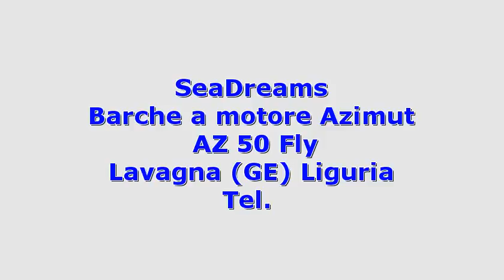Azimut AZ 50 Fly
Descrizione annuncio:
 Liguria genova lavagna azimut az 50 fly 2006 az 50 fly barche a motore  0.00 2 x 669 hp - cat c12 - ore moto: 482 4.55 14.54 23 questo splendido modello dl prestigioso cantiere azimut yachts  riprende il family-look dei fratelli maggiori  55 e 62  esibendo una linea al contempo sobria e aggressiva  in proporzioni ridotte. un accurato studio dei lay-out interni  dove il designer Ã¨ l\'architetto carlo galeazzi  consente di avere un\'interessante disposizione dell\'insieme salone-timoneria  con una fuga di giochi prospettici che ampliano ulteriormente i giÃ  notevoli spazi a disposizione ...

 idAnnuncio: